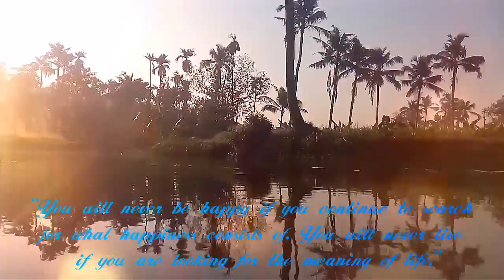Free Download Good Morning Wishes HD Wallpapers, Quotes, Images,good morning shayari Creative world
Good Morning Wallpapers, Hd, Images, Free Download for Love/Special Someone/Whatsapp/FB with Images